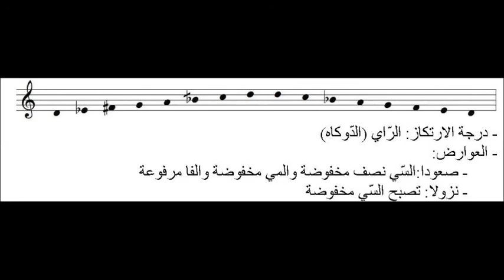تقديم مقام الحجاز